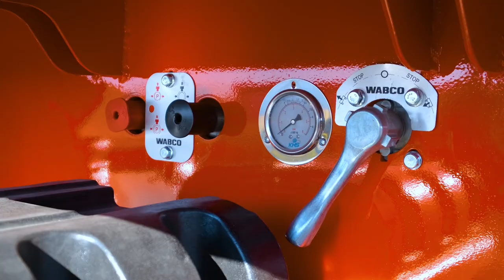SCORPION TRAILER PRODUCT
Scorpion Trailer